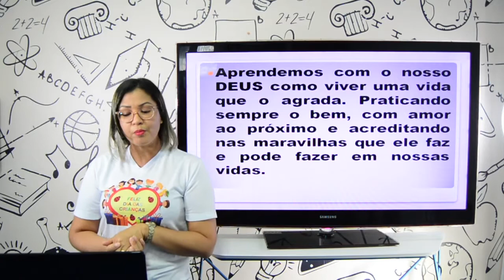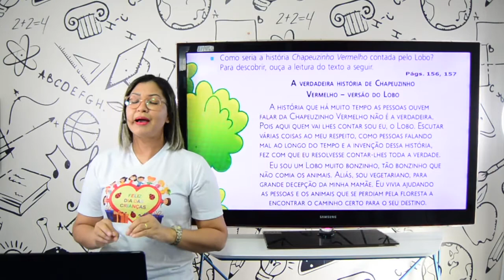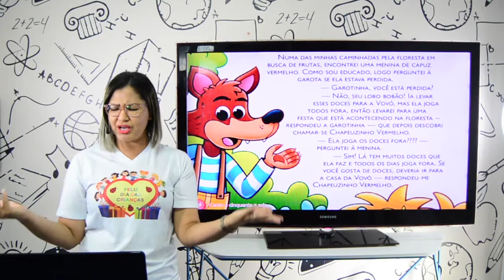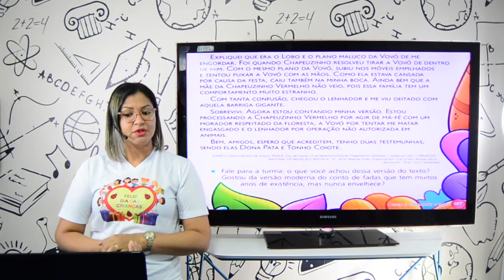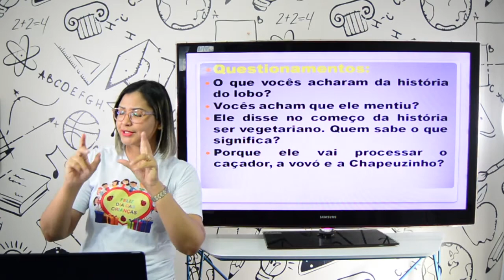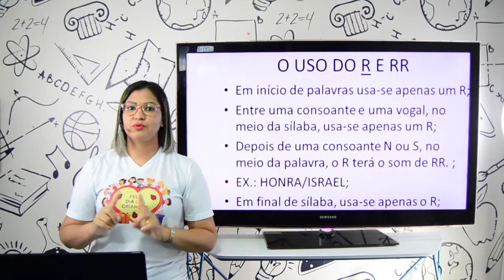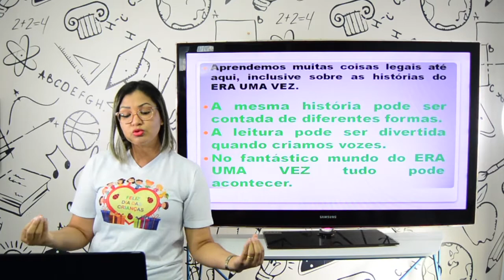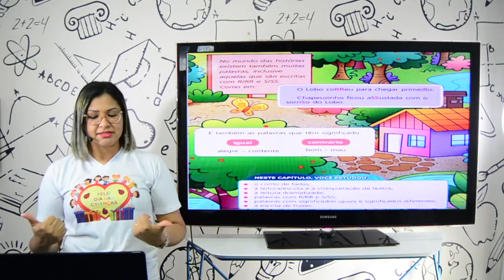AULA 1ºANO - LÍNGUA PORTUGUESA - 20.11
AULA 1ºANO - LÍNGUA PORTUGUESA

PROFESSORA GRACILENE